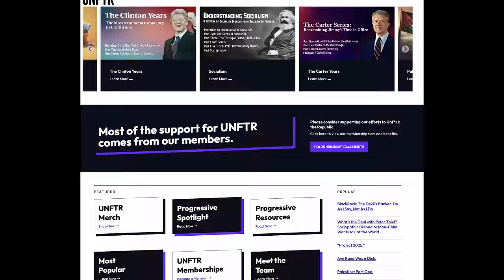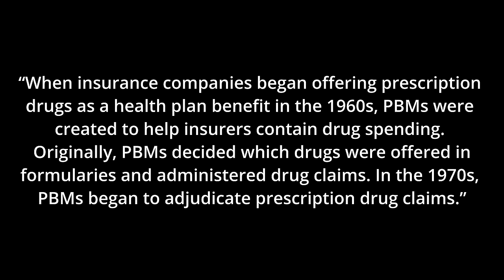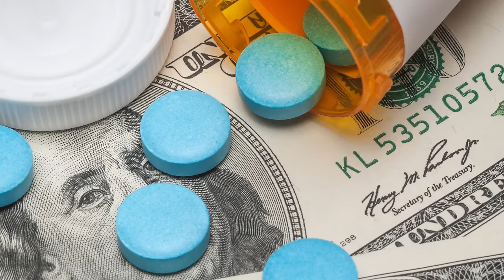Pharmacy Benefit Managers (PBM): America's Drug Cartel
In this episode,  Max breaks down the biggest scandal in the healthcare industry and that’s saying a lot. We walk through how a bunch of pencil pushing pharmacy middlemen became so powerful they bought out the biggest health insurance companies and pharmacy chains and did it through hiking up drug prices, kickbacks and taking advantage of government contracts. This is the story of pharmacy benefit managers, or PBMs and how they became the American Drug Cartel.

00:00 - 00:28 - Introduction
00:28 - 01:25 - About UNFTR and Sources
01:25 - 11:57 - Chapter One: Birth of a cartel
11:57 - 23:21 - Chapter Two: Unraveling the supply chain
23:21 - 32:08 - Chapter Three: PBM’s Monopolistic Behavior
32:08 - 38:27 - Conclusions
38:27 - 38:51 - Credits

GLOSSARY OF KEY TERMS
Pharmacy Benefit Managers (PBMs)
Pharmacy Benefit Managers were created in the 1960s and 1970s as intermediaries between insurance companies, pharmacies, and drug manufacturers. Their primary purpose was to manage prescription drug benefits on behalf of health insurers, ensuring that medications were dispensed to patients efficiently and at reduced costs. Initially, PBMs focused on processing claims, creating formularies (lists of covered drugs), and negotiating discounts and rebates with pharmaceutical companies to control drug spending​​. Medicare Part D, established under the Medicare Modernization Act of 2003, provided prescription drug coverage to Medicare beneficiaries and was implemented in 2006. This legislation created a significant opportunity for PBMs to expand their market share and influence in the pharmaceutical distribution and pricing market. PBMs were instrumental in managing these new Medicare drug plans, allowing them to capture a large share of the prescription drug market​. As a result, PBMs were also responsible for creating and managing formularies for Medicare Part D plans. By determining which drugs were covered and at what level, PBMs could negotiate prices with drug manufacturers and pharmacies. This control over formularies gave PBMs substantial leverage in the market​​. With the increased volume of prescriptions through Medicare Part D, PBMs gained significant bargaining power to negotiate rebates and discounts from pharmaceutical manufacturers. Over time, the success and growth opportunities presented by Medicare Part D led to consolidation within the PBM industry. Large PBMs acquired smaller ones, and some PBMs integrated vertically by merging with health insurers and pharmacies. This consolidation increased their market dominance and control over the pharmaceutical supply chain​.

Spread
When a PBM charges a health insurer a higher price for a drug than what it reimburses a pharmacy.

Formulary
A list of drugs that are approved for use by a hospital, health plan, or other health care organization and that will be dispensed through participating pharmacies to an insured person (see open formulary, managed formulary, and closed formulary).

Rebate
A sum of money given to an organization (typically a health plan) by a drug manufacturer in exchange for inclusion of the manufacturer’s drug product on the formulary or, more recently, in exchange for moving market share of a particular (“preferred”) drug or combination of drugs (“bundling”).

Specialty Drugs
Specialty drugs or specialty pharmaceuticals are a recent designation of pharmaceuticals classified as high-cost, high complexity and/or high touch. Specialty drugs are often biologics—"drugs derived from living cells" that are injectable or infused.

Generic Drugs
A generic drug is a pharmaceutical drug that contains the same chemical substance as a drug that was originally protected by chemical patents. Generic drugs are allowed for sale after the patents on the original drugs expire.

Medicare Part D
Medicare Part D, also called the Medicare prescription drug benefit, is an optional United States federal-government program to help Medicare beneficiaries pay for self-administered prescription drugs. Part D was enacted as part of the Medicare Modernization Act of 2003 and went into effect on January 1, 2006.

ABOUT UNFTR
Unf*cking the Republic (UNFTR for short) is progressive media organization that produces a longform podcast, YouTube videos, a twice weekly newsletter and original editorials on U.S. politics, socio economics and civil liberties. You can access all of our work